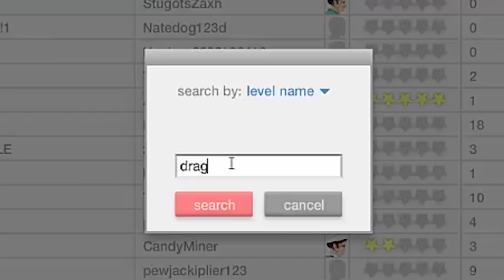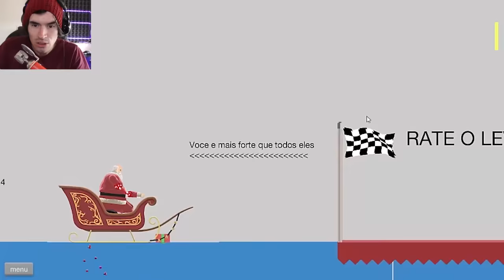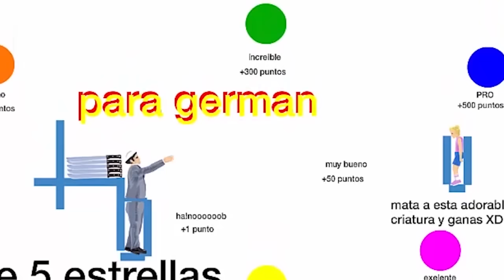HOLA, SOY GOKU!!! | Happy Wheels - JuegaGerman